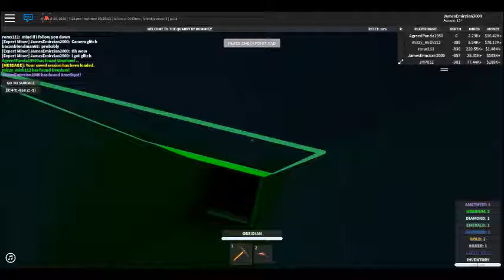The Quarry Resurrection Of The Quarry Journey Episode 071